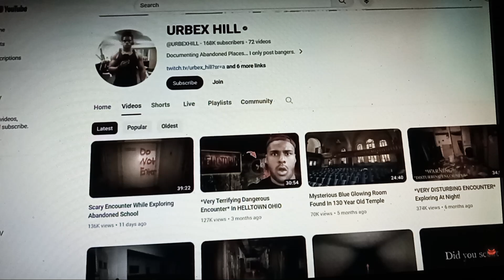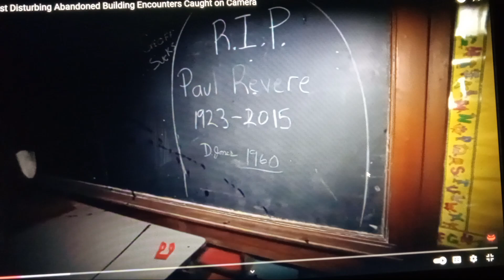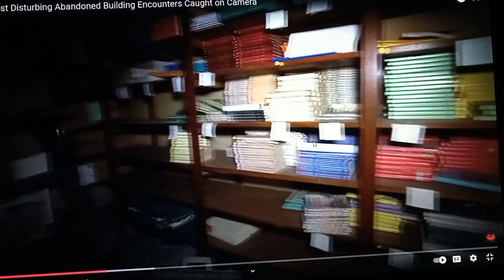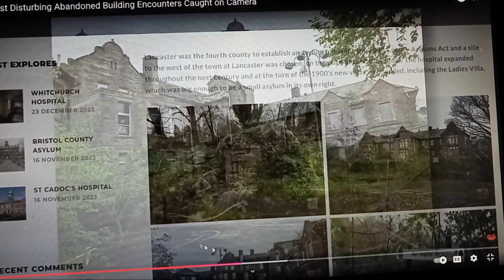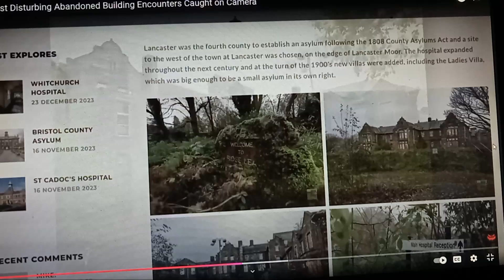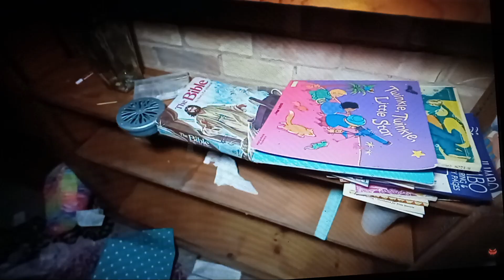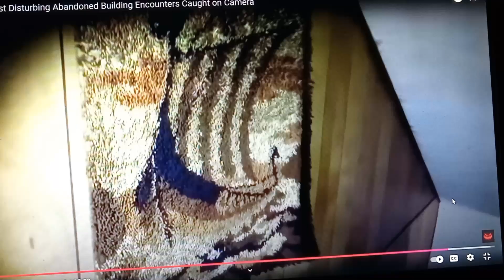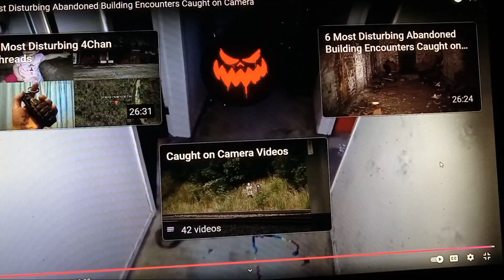Chilling Scares - 6 Most Disturbing Abandoned Building Encounters Caught on Camera Vol.2 (REACTION)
Here is my reaction to the 2nd volume of 6 most disturbing abandoned building encounters caught on camera and this video shows 6 of the most disturbing, creepy, shocking, and scary urban exploration clips on the internet.